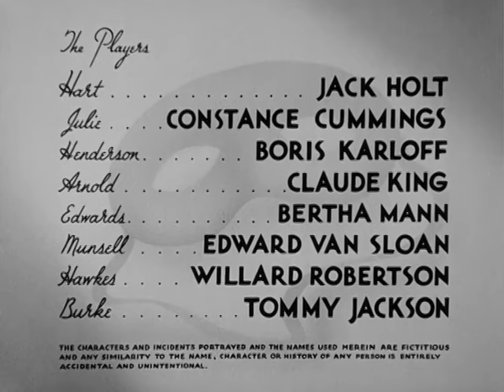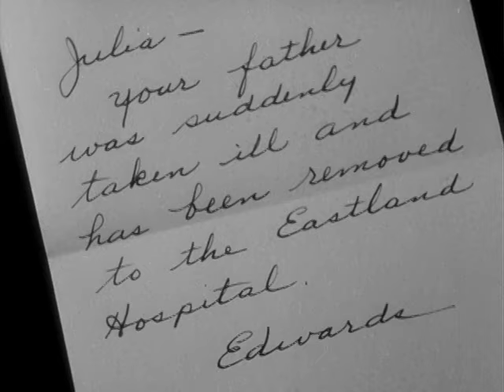Behind the Mask (1932) -- Starring Jack Holt, Constance Cummings, and Boris Karloff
A federal agent (Holt) infiltrates a heroin smuggling ring who have exceptionally brutal and macabre ways of going about their business.

For reviews and gallery posts of All Things Black-and-White, visit the 'Shades of Gray' blog